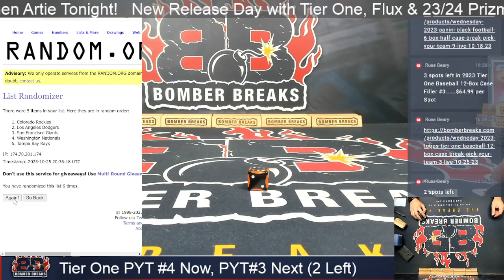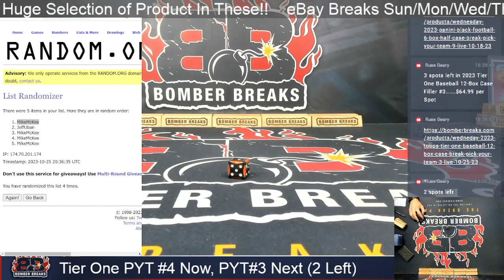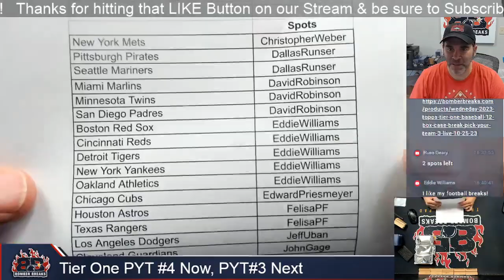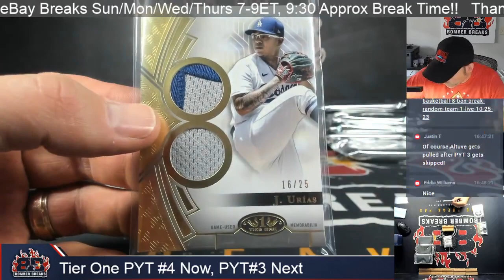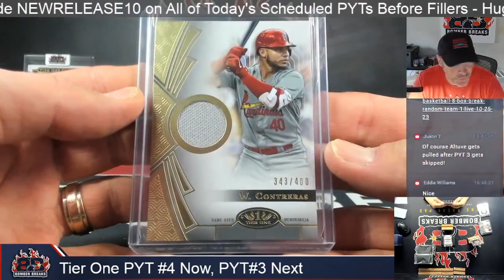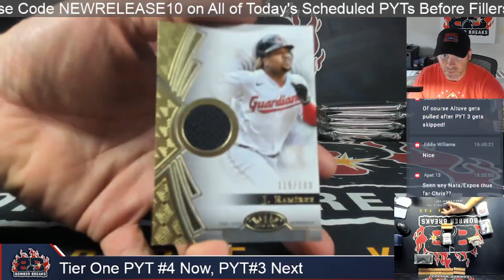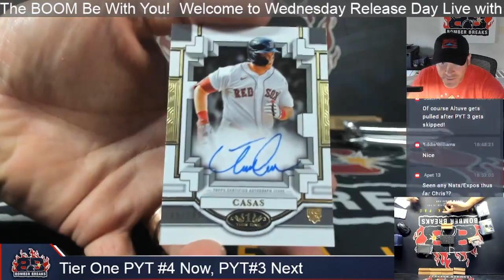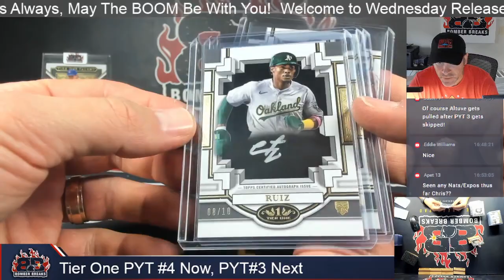2023 Topps Tier One Baseball Pick Your Team #4 12 Box Case Break 10 25 23